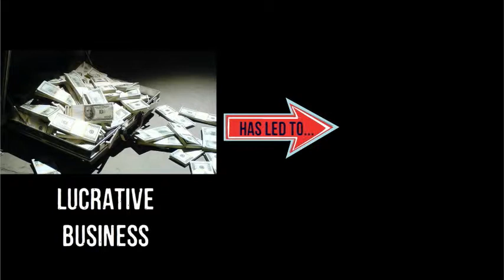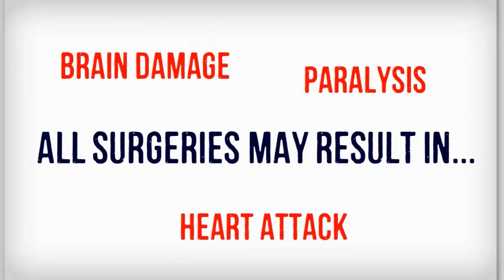The Age Of Plastic Part 1